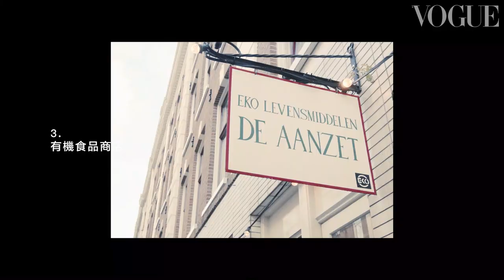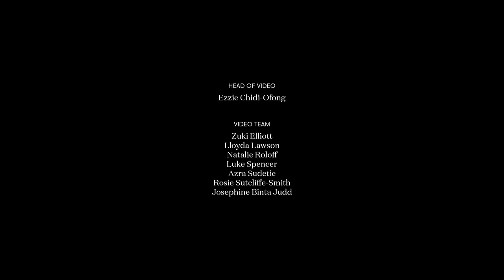超模杜晨科洛斯(Doutzen Kroes)帶你玩阿姆斯特丹｜我的城市｜Vogue Taiwan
荷蘭超模杜晨科洛斯 Doutzen Kroes 帶 Vogue 一遊阿姆斯特丹私房地點。從 Ice*Amsterdam溜冰場、Laura Dols 二手店尋寶、到需要保密的 Vegan Junk Food Bar 全素餐廳。一起加入杜晨 Doutzen，騎上腳踏車遊覽這座充滿活力又歷史悠久的城市。
導演：Harry O P Reavley
攝影指導：Michael Hobdell
阿姆斯特丹製作團隊：rooff.nl
化妝師：Carlos Saidel
髮型師：Ilham Mestour